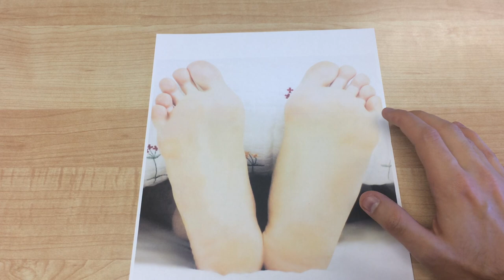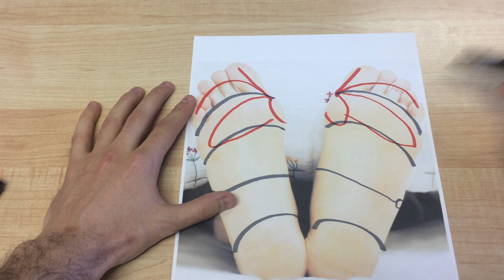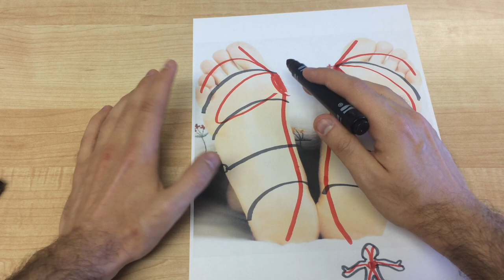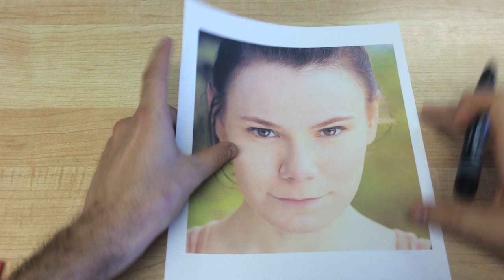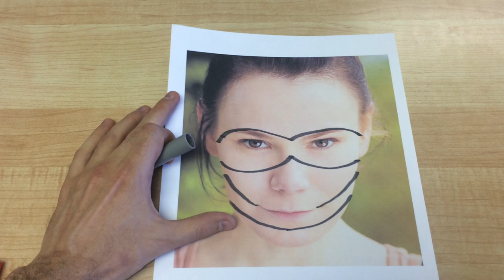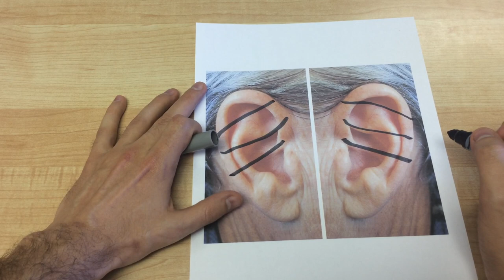Mapping the Cardiovascular System - Reflexology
Hello everyone,

This video is one of twelve where I draw the reflexes on the feet, hands, face, and ears body system by body system. I hope you enjoy this content and share with those interested in learning about Reflexology!

If you would like to reach out and schedule a session, please feel free to do so via my website here:

My books ‘Foot Reading: A Reflexology Primer on Foot Assessment’ and ‘Advanced Foot Reading: A Consultative Approach to Reflexology’ can be found on Amazon worldwide.